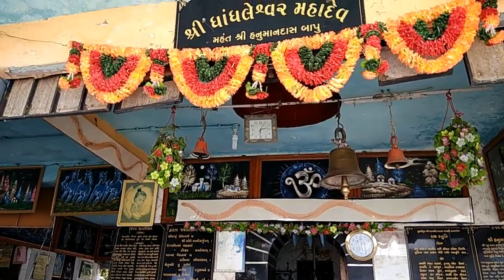GhanGhle Shwar MahaDev